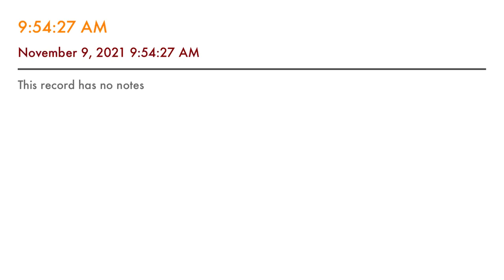9:54:27 AM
KNN Verse of the Day